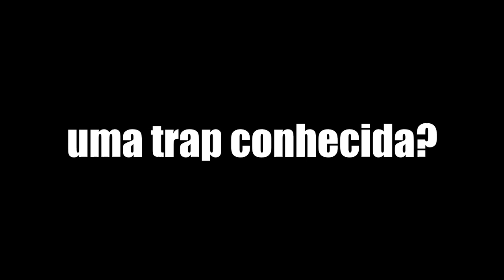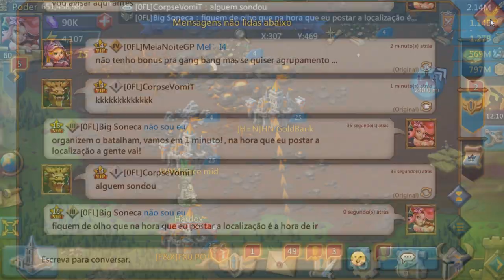TRAP SOLO VS VÁRIOS ATAQUES? LORDS MOBILE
Ele fez uma trap solo um pouco diferente e será que ela aguenta vários ataque de vez?
Hizo una trampa en solitario ligeramente diferente y ¿podría soportar varios ataques a la vez?
He did a slightly different solo trap and could he stand several attacks at a time?